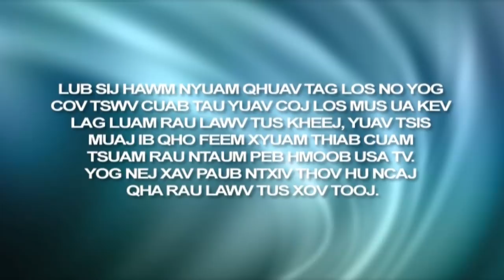Lao Royal Familly Lane Xang Hom Kaho